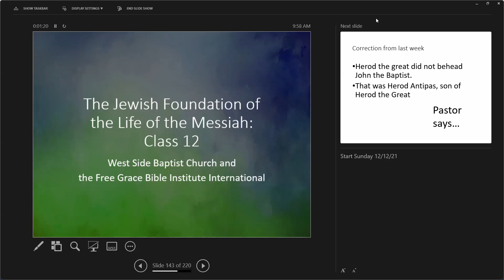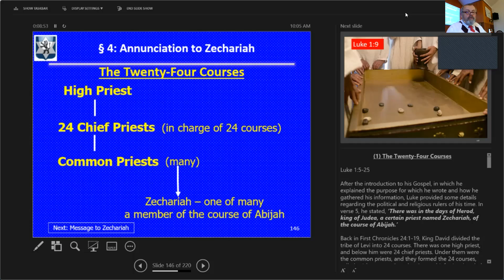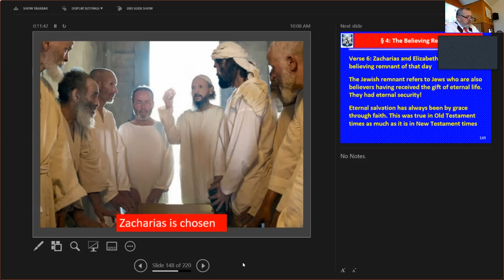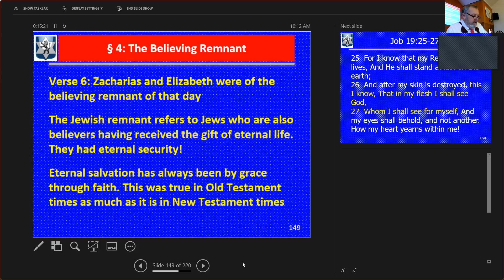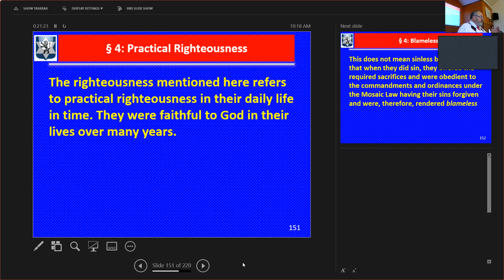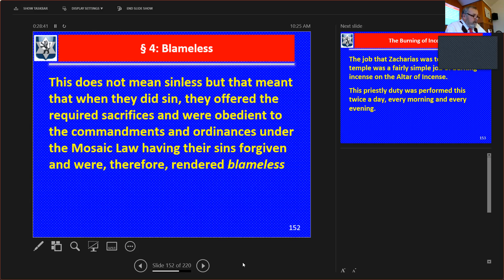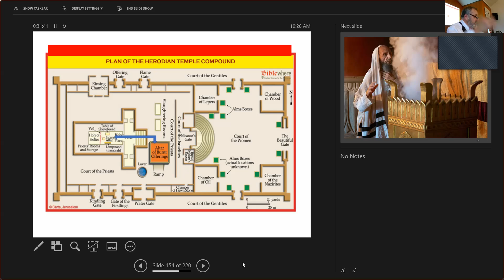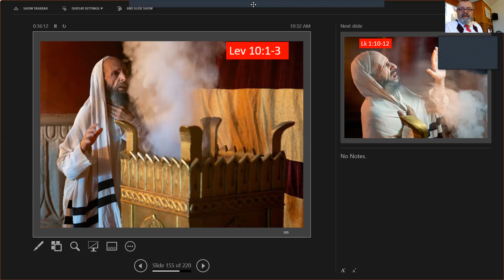Life of the Messiah 12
Life of the Messiah Part 12
By Pastor Pearson
12/12/21